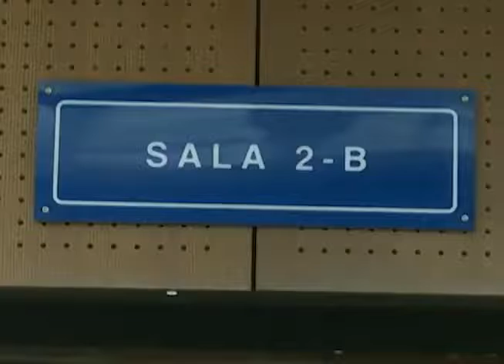Sociedad Civil Fiscalía no buscará dónde están los 275 MILLONES